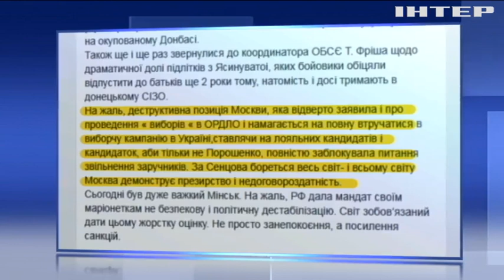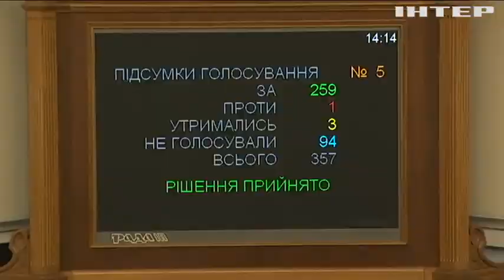Новости 7:00, выпуск за 7 ноября 2018 года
Головні події на цю годину:
Війна на Донбасі: українські військові укріплюють передові позиції; Росія заблокувала обмін та звільнення українських заручників; Убивство Катерини Гандзюк розслідуватиме тимчасова слідча комісія; Вибух боєприпасів: як відбудовують зруйновані оселі на Вінниччині; На Тернопільщині затримали банду телефонних шахраїв; У Франції попередили замах на президента Макрона; У США створили безпілотник на сонячних батареях